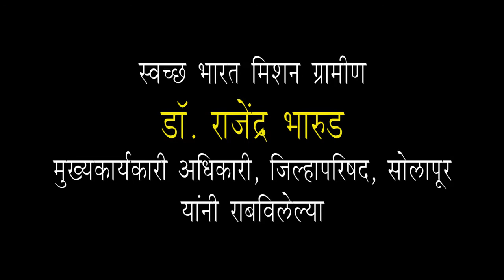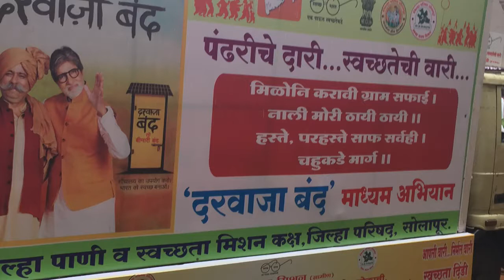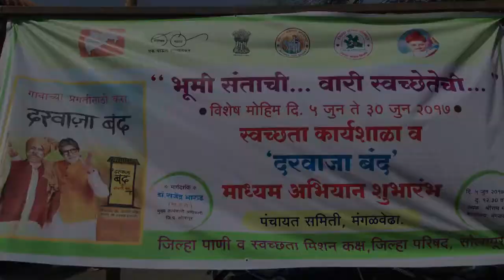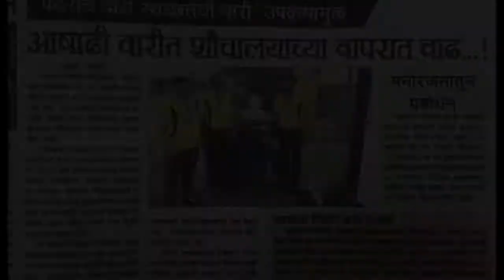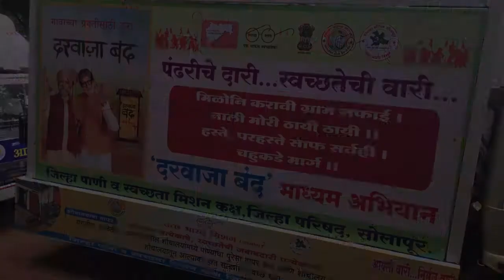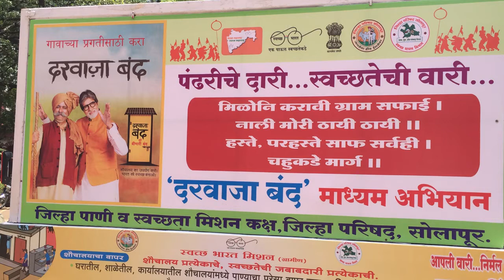पंढरीचे दारी, स्वच्छतेची वारी माहिती पट जिल्हा परिषद, सोलापूर